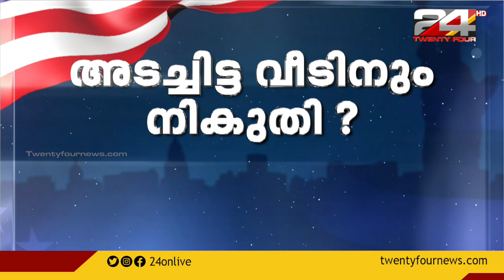അടച്ചിട്ട വീടിനും നികുതി | American Dialogue | Epi #115 | 24 News